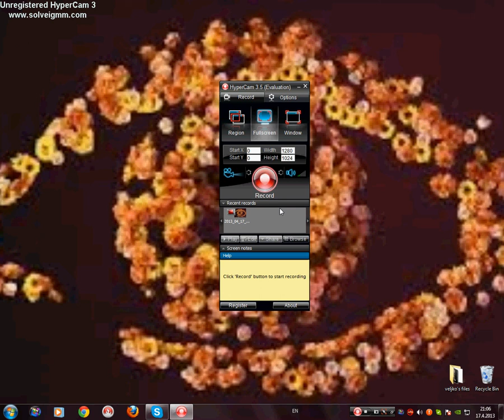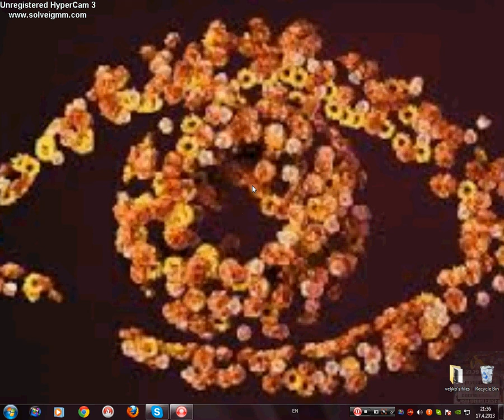Veliki Tebra Ispovedaonica-1 ep.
By:Veljko Arsovski
     Petar Lekic
     Luka Mojic